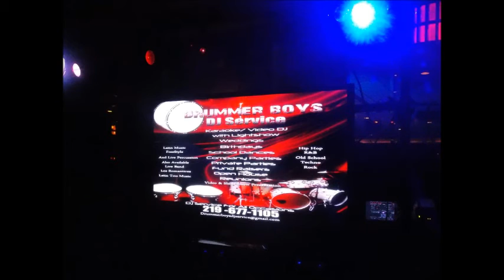219 MUSICA LATINA DISC JOCKEY 219 677 1105 NWI DJS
​We provide quality entertainment to make your wedding reception the event you will always remember! With Drummerboys DJ Service you receive professional music and club style lighting. We also personalize our service and our DJ will serve as emcee and host of your event while mixing the music you want to hear from your custom play list. We will have additional staff at your event to assist you with your timeline of events throughout the duration of the evening at no additional cost to you!  When you are a client of Drummerboys DJ Service, you will speak directly with the DJ and staff who will be attending your event. They will work one on one with you throughout your planning and will personally attend your event ensuring you receive VIP customer service and no surprises.